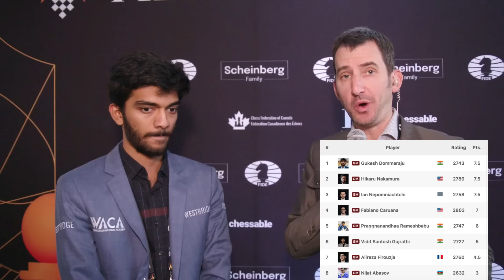Gukesh's Interview After Winning Round 12 and Leading The Candidates